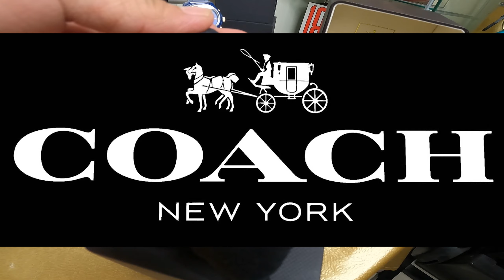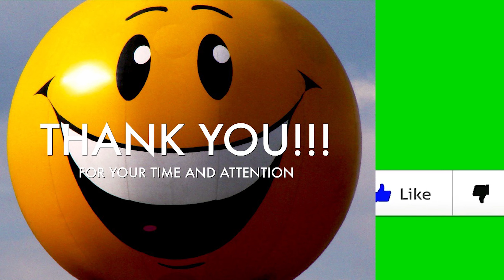TIME AFTER TIME | WATCH COLLECTION |PART1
The history of watches began in 16th-century Europe, where watches evolved from portable spring-driven clocks, which first appeared in the 15th century.

The watch was made by inventors and engineers developed from the 16th century to the mid-20th century was a mechanical device, powered by winding a mainspring which turned gears and then moved the hands; it kept time with a rotating balance wheel. In the 1960s the invention of the quartz watch which ran on electricity and kept time with a vibrating quartz crystal, proved a radical departure for the watchmaking industry. During the 1980s quartz watches took over the market from mechanical watches, a process referred to[by whom?] as the "quartz crisis". Although mechanical watches still sell at the high end of the watch market, the vast majority of watches as of 2020 have quartz movements.